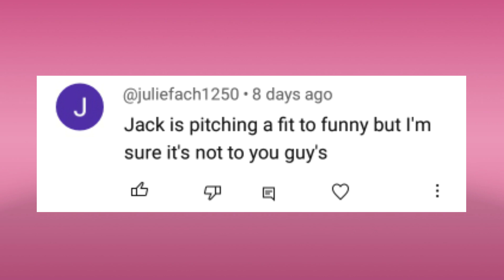What were your past jobs ? 🙏🙏🙏 | the beeston family update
the beeston family
the beeston bunch